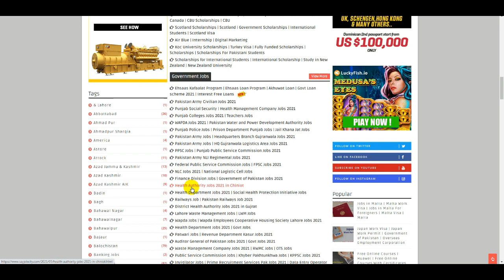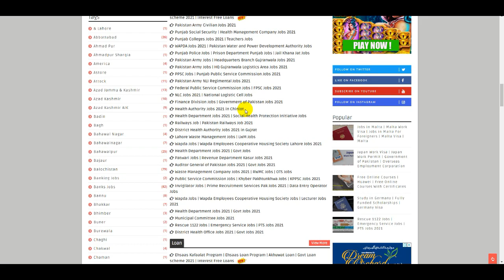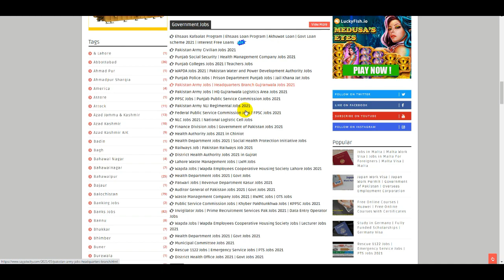Pak Army Jobs 2021 | How To Get Pakistan Army Jobs | Latest Pak Army Civilian Jobs | Govt Jobs 2021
Waste Management Company Jobs 2021 | RWMC Jobs | OTS Jobs | Govt Jobs 2021 | LWM Jobs | New Jobs

Government Jobs 2021 | Wapda Jobs | FBR Jobs | 1122 Jobs | Auditor Jobs | LWMC Jobs | PAC Job | PPSC

Bank Jobs | MCB Bank Jobs | Punjab Bank Jobs | Khyber Bank Jobs | First Women Bank Jobs | MCB | BOP

1122 Jobs | Punjab Rescue 1122 Jobs | Rescue 1122 Jobs | Rescue 1122 Jobs PTS Apply Online | PTS Job

FBR Jobs | Federal Tax Ombudsman Jobs | Tax Department Jobs | Govt Jobs 2021 | FBR Jobs in Pakistan

NAB Jobs 2021 | National Accountability Bureau NAB Jobs | Govt Jobs | How To Get NAB Jobs Vacancies

Govt Jobs 2021 | Wapda Jobs 2021 | FIA Jobs 2021 | Motorway Police Jobs 2021 | PPSC Jobs 2021 | NAB